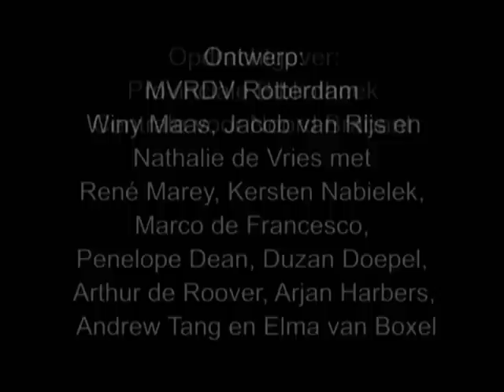MVRDV | Brabant Library | 2000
The animation of the never realised plan for a central library for the Dutch province of Brabant. The project ran from 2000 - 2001 and is published in KM3 (Actar, Barcelona) and of course on the MVRDV website. (animation by Wieland&Gouwens Rotterdam)